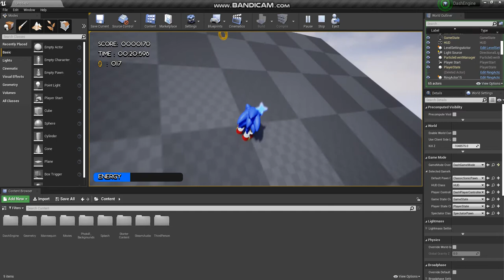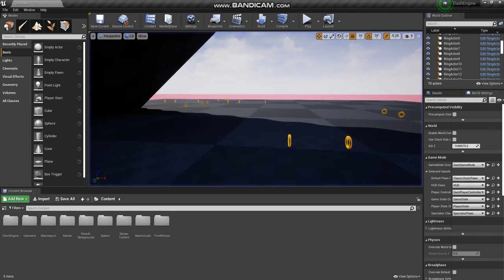Classic Sonic 3D Gameplay Special Zone from Sonic Mars in Unreal Engine 4(Please Read Description).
Classic Sonic 3D Gameplay Special Zone from Sonic Mars in Unreal Engine 4. Discord Server user(definitely not robot)tried to help me with characters movement,but both of us are not so much experienced with fixing character movements.